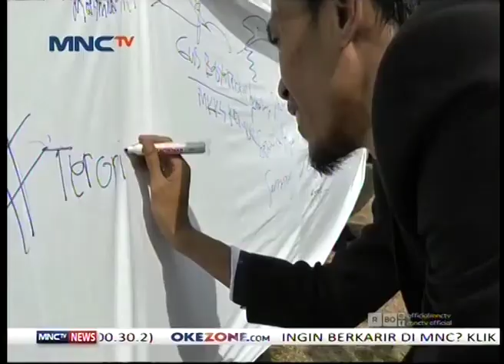Keterlibatan TNI Lawan Terorisme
Lamanya pengesahan UU Anti Terorisme tengah jadi sorotan akibat aksi teror belakangan ini.Keterlibatan TNI dalam penanganan aksi teror juga menjadi perdebatan.
Bagaimana menurutmu?